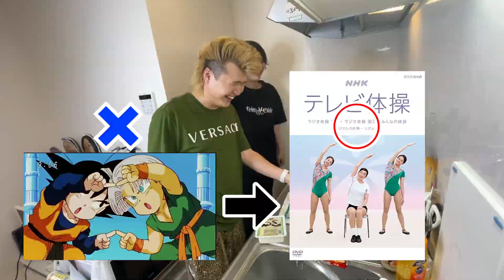【絶品】世界の美味しい料理をひとつの皿に？！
(編集　センリ)

🔴赤髪
⭕️すなD

動画に関する問合わせはコチラ